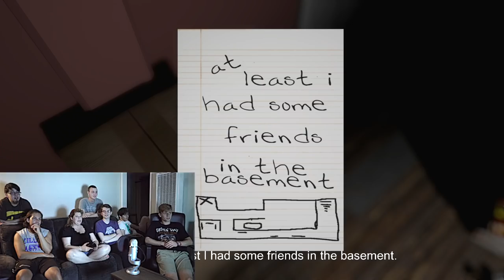My Mom Plays Emily Wants to Play (Feat. Deep Sheep)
In the second half of our "My Mom Plays" double feature we play the super cheap, indie horror game EMILY WANTS TO PLAY! You want quick scares with little buildup? This game has it in spades! Also, a certain wimp might want to have a go at Emily himself...O.o